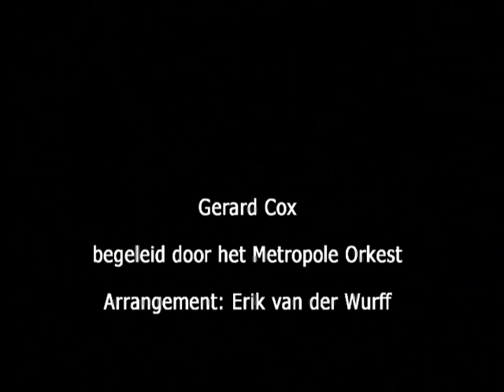Gerard Cox - Walsje van Toen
Uitvoering en liedje om trots op te zijn . . .
Met dank voor de upload aan de beheerder van de Jasperina-de-Jong-site.
Begin en einde hersteld en afgewerkt.